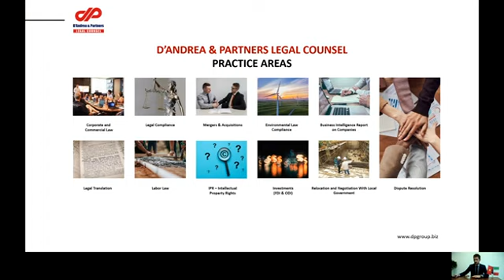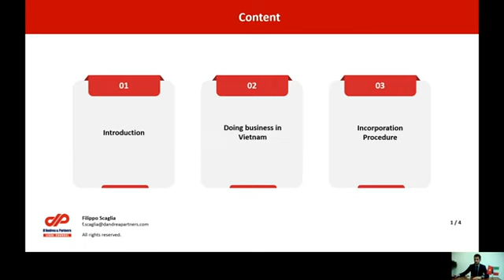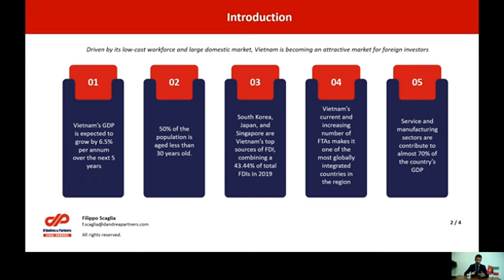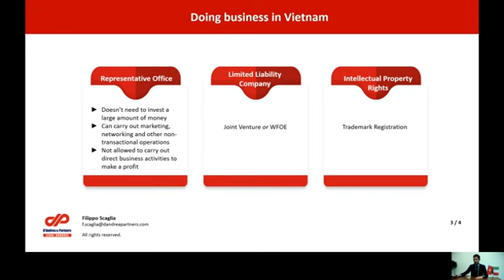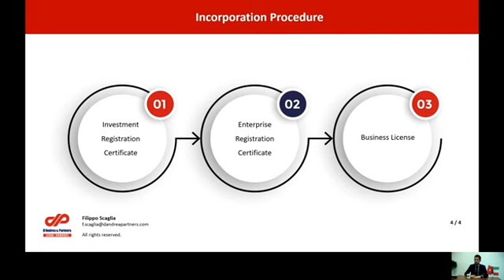How to start a business in Vietnam?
Please check out the video from our legal firm, inclusive of a simple explanation on how to start your business in Vietnam. I hope it will help you all gain a better understanding towards the procedure and registration.

D'Andrea & Partners Legal Counsel's Associate Mr. Filippo Scaglia provides useful insights for people that plan to start a business in Vietnam and don't know where to start.